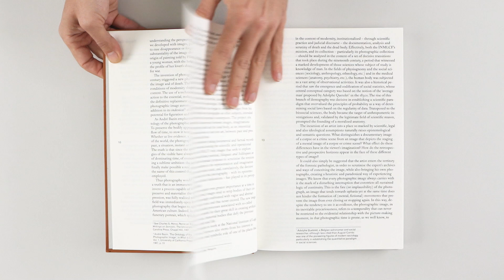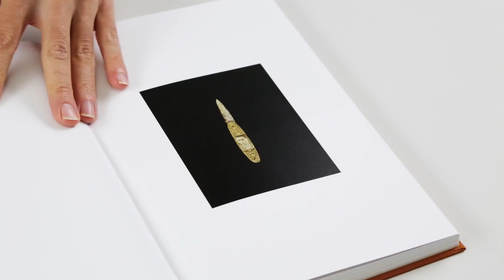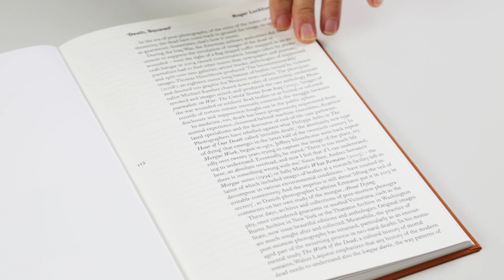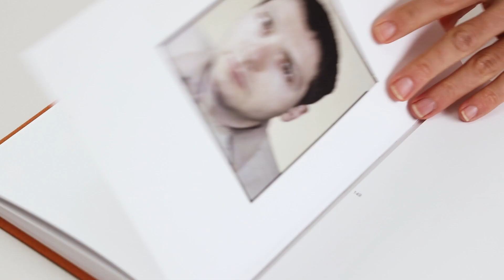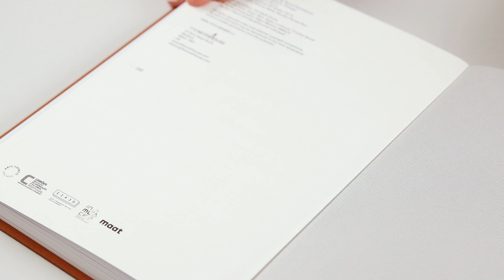Siloquies & Soliloquies on Death, Life & Other Interludes by Edgar Martins (Full film)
This project proposes to scrutinise expose and hold in tension many of the contradictions and problems inherent in the conceptualisation, definition and depiction of death, whilst also reflecting on Photography’s role in this process.
Produced in collaboration with the National Institute of Legal Medicine and Forensic Sciences in Portugal, between 2013 and 2017, Siloquies and Soliloquies on Death, Life and Other Interludes is Martins’ most accomplished body of work to date, marking a clear departure from his default methodology. Its a poignant study on death as well as on language and Photography semiotics.
In this publication Martins adopts a hybrid approach which encompasses the use of fictional and documentary images,  previously unseen archive material such as historical photographs, confidential case and medical files, crime and suicide-scene evidence, photo-installation and text, all the while tapping into the scholarship of several field experts.
Siloquies and Soliloquies on Death, Life and Other Interludes includes essays by renowned Portuguese curator Sérgio Mah, academic and writer Roger Luckhurst and philosopher Timothy Secret.